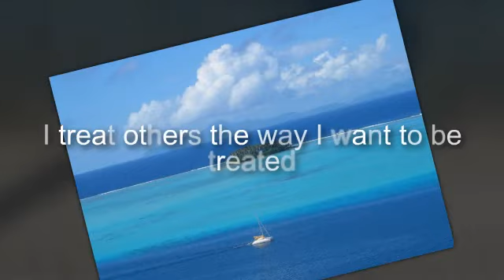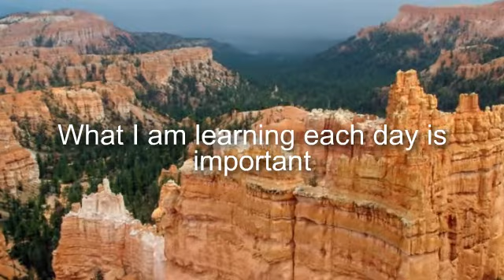Affirmations for Successful Students (and Others)